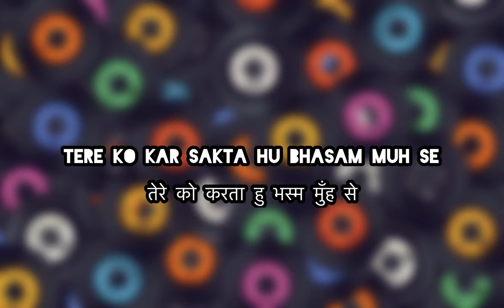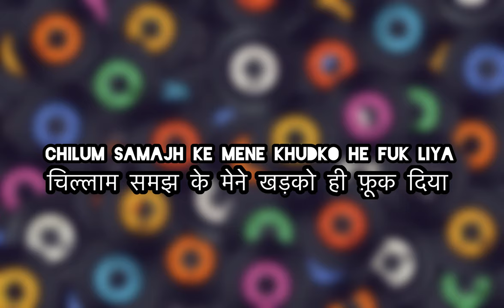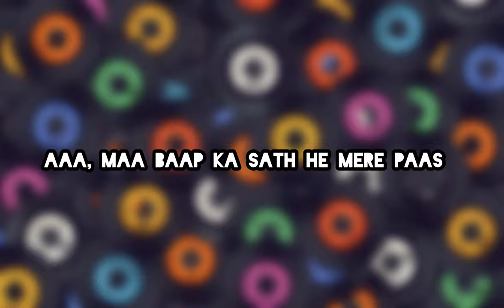∆LTER - ALAGICH TRIP ME|Official Lyric Video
Hey Wassup Guys This Is ALTER EMIZAN. WELCOME TO THE DESCRIPTION OF MY NEW VIDEO!! IF YOU LIKED THE SONG THEN PLEASE DO GIVE YOUR FEEDBACK

Song - ALAGICH TRIP MEI
Mix& Mastered - ALTER
video by - Smit

SACH EP💿 on the way 🛣️